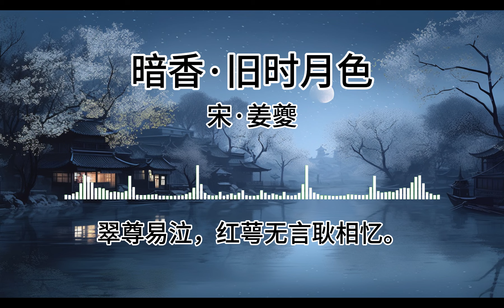暗香·旧时月色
姜夔
旧时月色，算几番照我，梅边吹笛？唤起玉人，不管清寒与攀摘。何逊而今渐老，都忘却春风词笔。但怪得竹外疏花，香冷入瑶席。
江国，正寂寂，叹寄与路遥，夜雪初积。翠尊易泣，红萼无言耿相忆。长记曾携手处，千树压、西湖寒碧。又片片、吹尽也，几时见得？